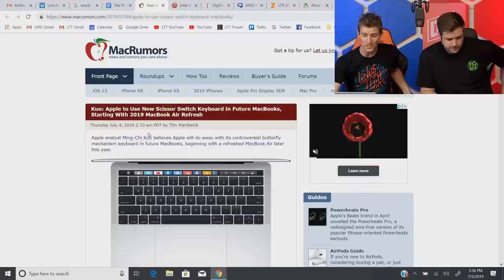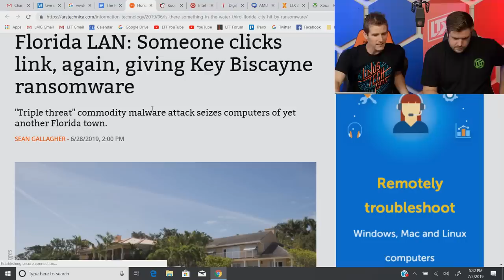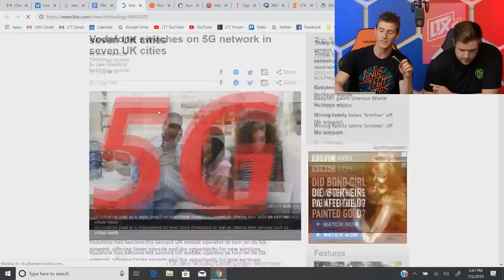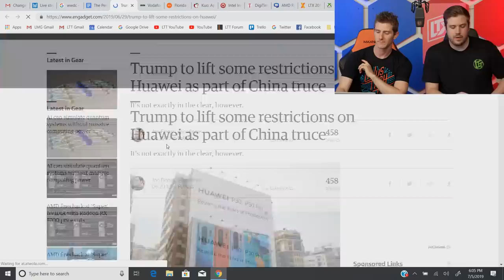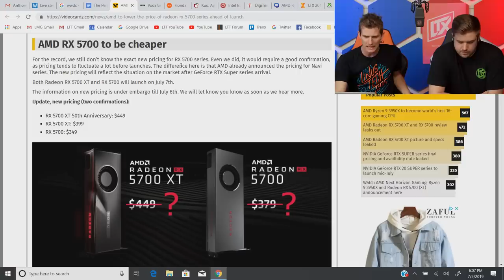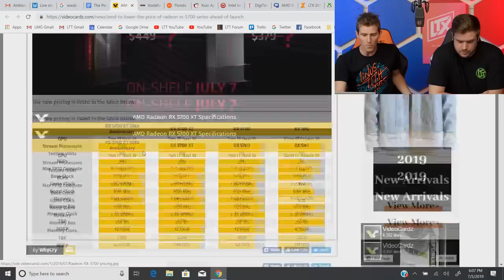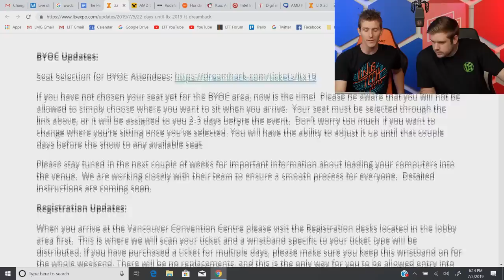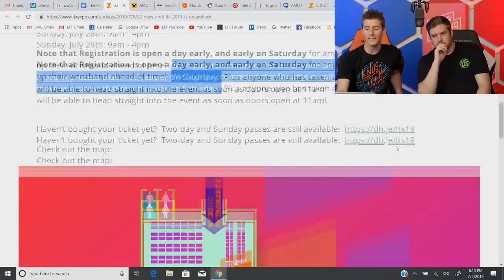Apple Ditches Butterfly Keyboard Switch - WAN Show July 5, 2019 - FIXED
Monitor and manage your PC in real-time with Pulseway!

Buy an LTT shirt, hoodie, hat, and even our own insulated water bottle

SPECIAL MERCH OFFER (Until July 5 8:04PM Pacific): $10 off orders over $30 with offer code 10off30

Timestamps: (Courtesy of mars myk)

0:00 technical difficulties (not live O.o)
2:28 apple ditches butterfly keyboard
5:30 technical difficulties vol. 2
8:12 ransomware hits another florida town
14:00 vodafone uk 5g (seven cities)
16:10 Disneys ariel controversy
20:40 Disney live action movies vs video game movies
27:54 Sponsors
32:10 trump lifts some huawei restrictions
33:25 nvidia super rtx and amds response
38:10 amazon accountable for 3rd party sellers faulty products
40:02 new amazon basic product
40:40 LTX update